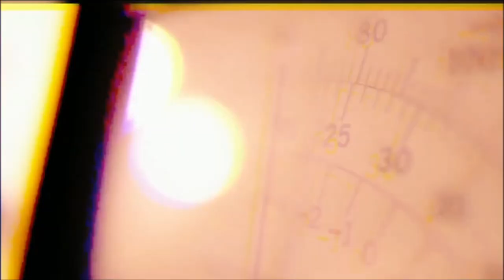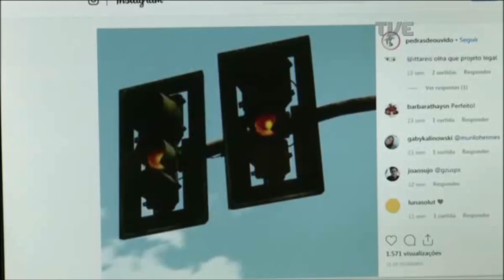Radar | TVE - Analepse - 30/05/2019